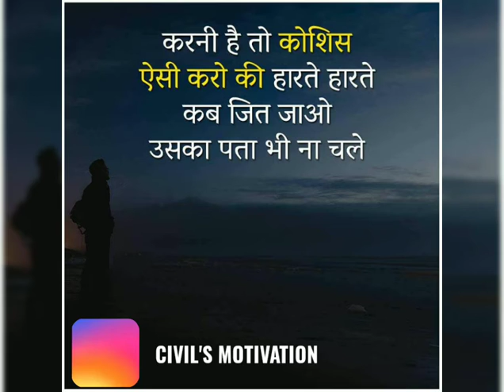UPSC🔥MOTIVATIONAL💥VIDIO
हार को भी सहना सीखो क्योंकि जीत हर रास्ते में लिखी नहीं होता.

ना संघर्ष ना तकलीफ तो क्या मजा है जीने मे बड़े बड़े तूफान रुक जाते है जब आग लगी हो सीने मे.